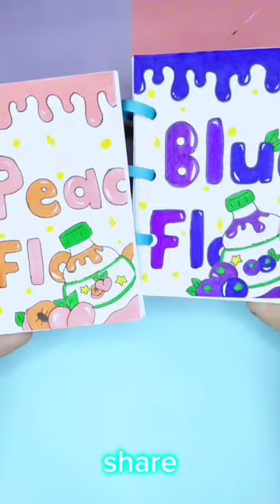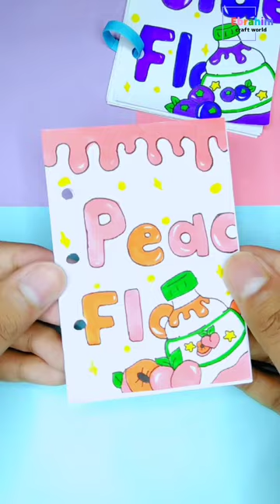7 Easy paper crafts you should try ll Paper diy crafts idea ll Ebrahim Craft World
7 Easy paper crafts you should try ll Paper diy crafts idea ll Ebrahim Craft World

paper mini dairy
paper pencil
paper bookmark
paper game
how to make paper mini dairy
how to make paper pencil
how to make paper bookmark
how to make paper game
how to make paper mini notebook